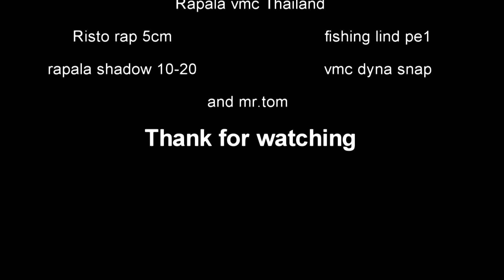Rapala risto rap5 cm hampala barb กระสูบน้ำไหล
กับหมายน้ำไหลในแอ่งข้างถนน เป็นลำธารเล็กๆก็มีปลากระสูบไซส์สวยๆ